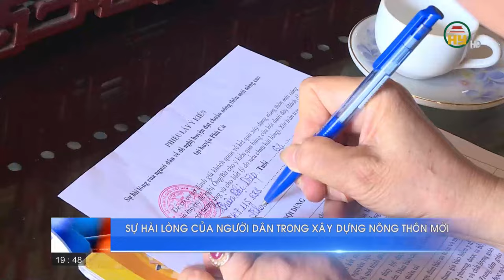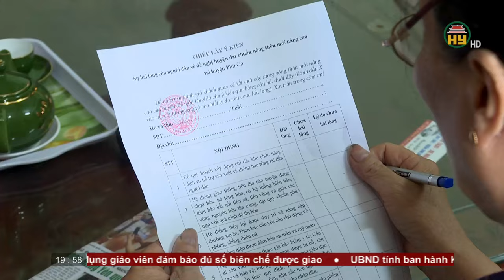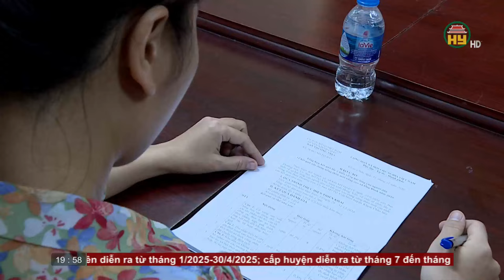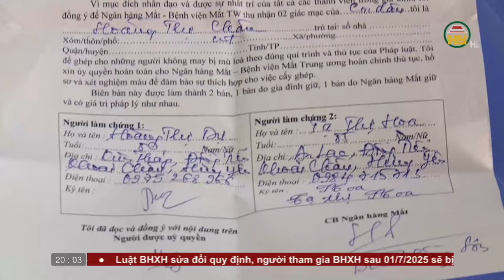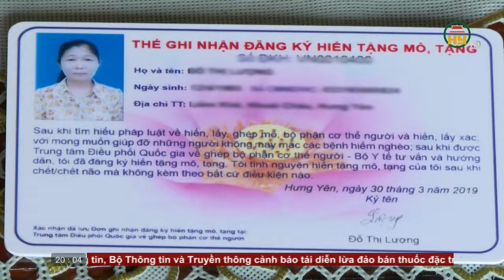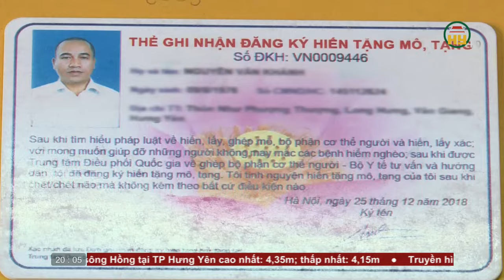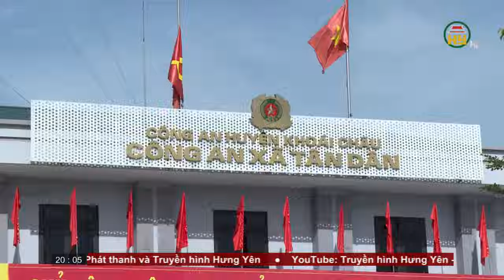Thời sự Hưng Yên thứ 7 ngày 10/08/2024